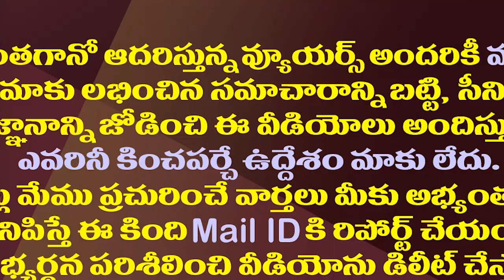రఘురామ రాజీనామా వాయిదా వెనుక షాకింగ్ రీజన్| Hidden Reason Behind Raghuram's Resignation Postponement